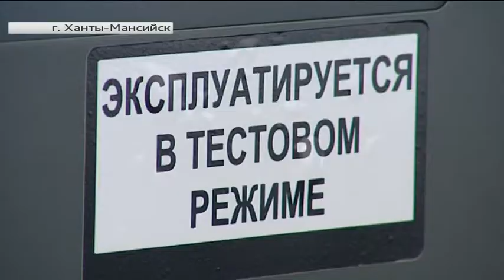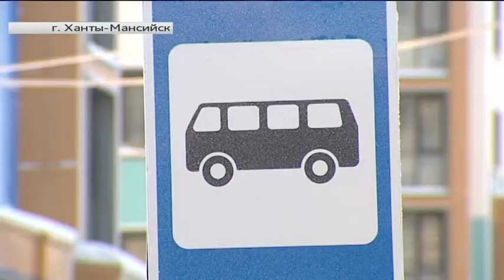Ханты-мансийских пассажиров согреют «умные» остановки